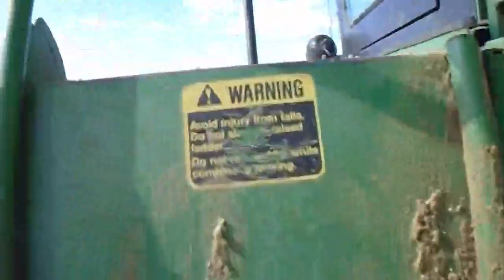Combining Soybeans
Oct 13, 2016. Yield around 50 bushels/acre.